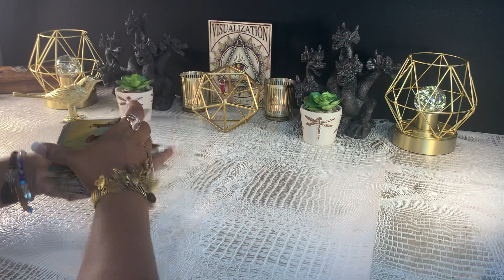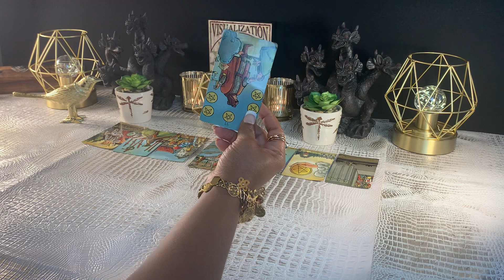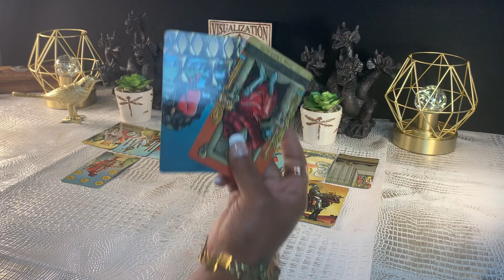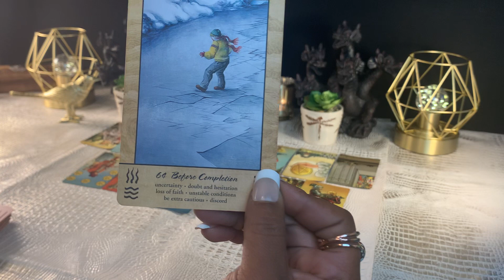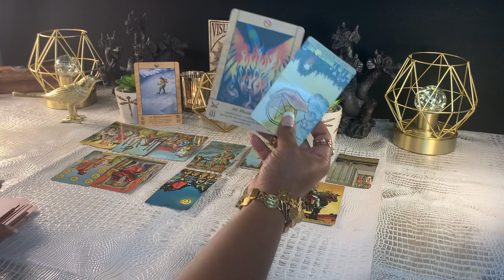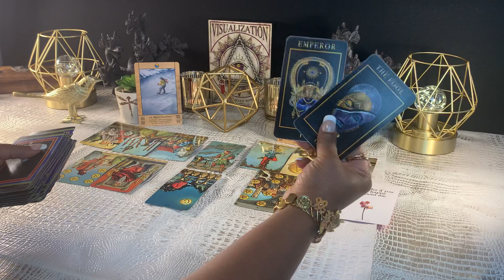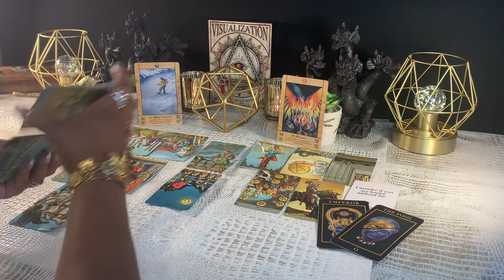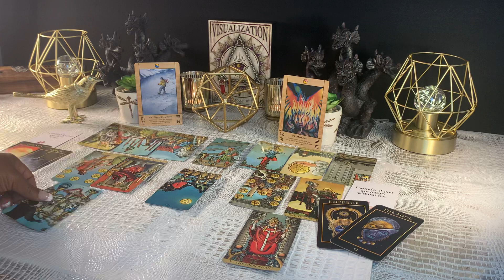SAGITTARIUS - MID OCTOBER 2020 | “The Struggle is Real”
303 High Priestess Tarot LLC is not qualified to give any legal, financial, or medical advice to clients and accepts no liability or responsibility for any action a client or subscriber chooses to take